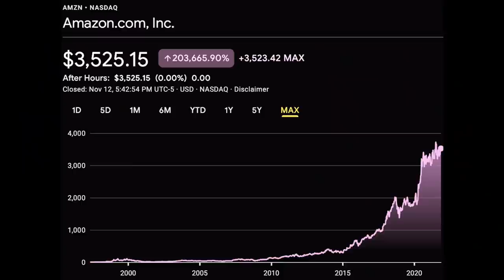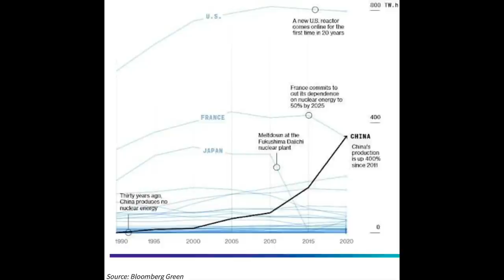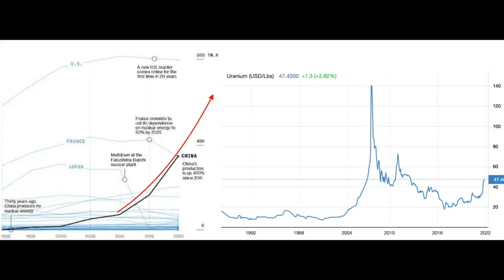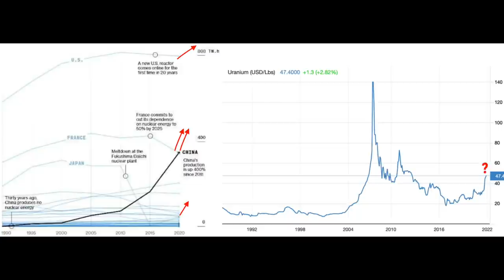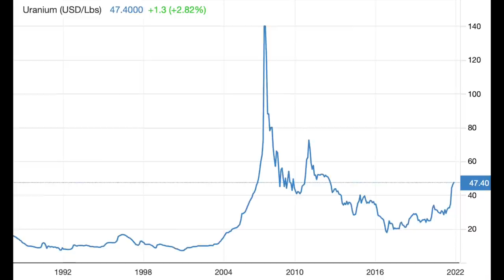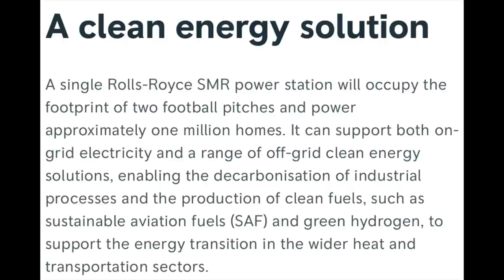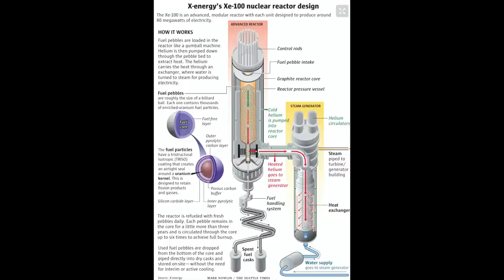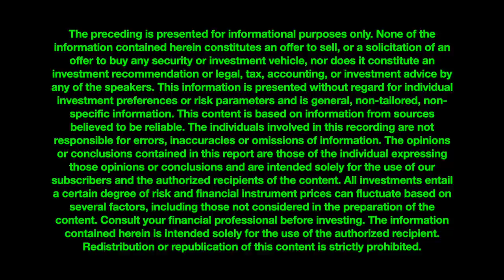🚨NUCLEAR NEWS EPISODE 5 | R0LLS ROYCE | URNM | CHINA | SMALL MODULAR REACTORS ☢️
EVERYTHING THAT MOVED THE URANIUM MARKET AND WHAT TO EXPECT AHEAD 🚀🚀🚀